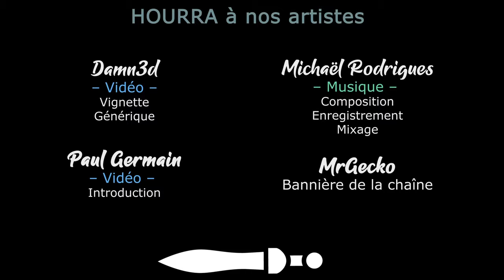#05. Babylone - Un nouveau front c'est toujours une bonne idée - TW Pharaoh Dynasties [FR]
- Ardarin
- Broudaff
- Glentharil
- Mangazore
- Mazamara
- ZeCid
- Zmoi6